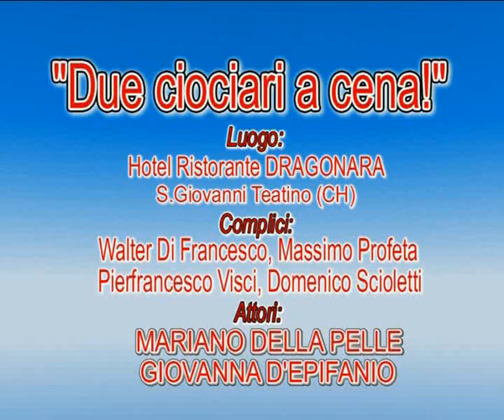CAMERA SMILE - Eusebio Di Francesco, Due ciociari a cena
A cena nel proprio ristorante, Eusebio Di Francesco, ex-calciatore di Roma e nazionale, oggi allenatore del Pescara Calcio, si trova alle prese con due "coatti" tifosi della Lazio... Scherzo di Camera Smile, trasmissione televisiva